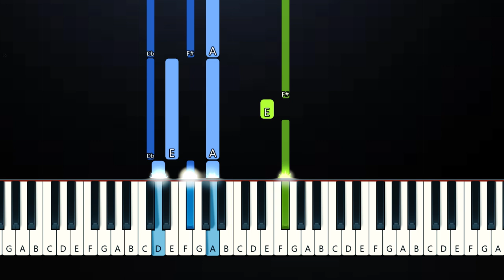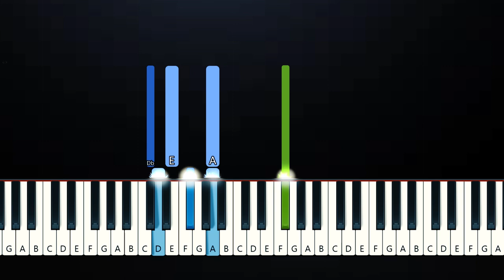Airplanes - B.O.B ft. Hayley Williams (Piano Tutorial)